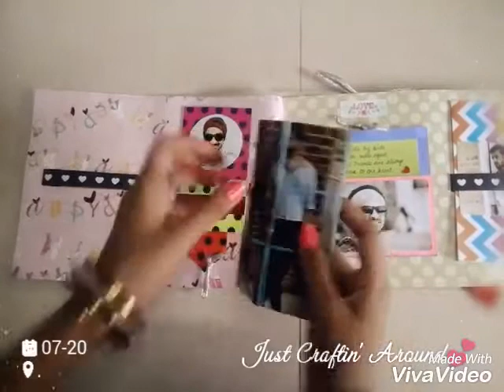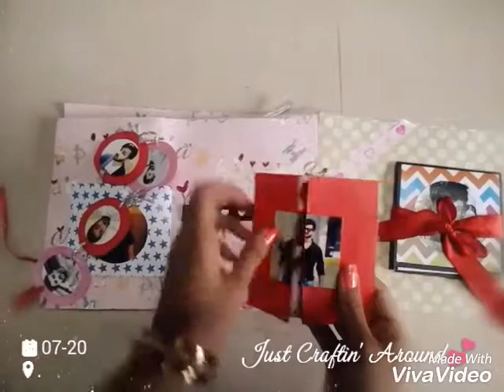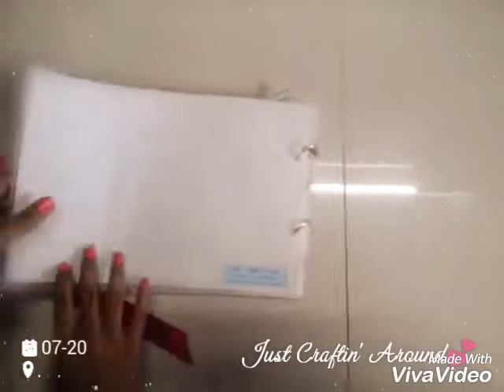Birthday Scrapbook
A walk through memory lane💕
Express your love in a unique way💫
Can be customised❄
For more details kindly contact:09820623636